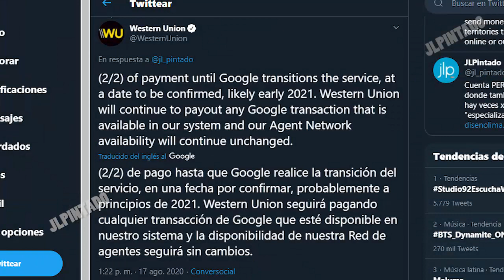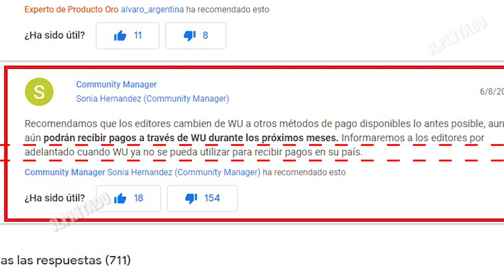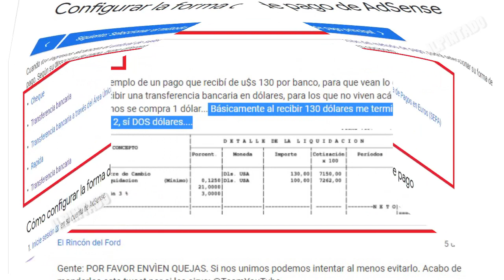Western Union : No hay mayor novedad en su uso como método de pago en Google Adsense / Youtube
Por ahora no hay ningún tipo de novedad en el uso de western union como método de pago en google adsense, se seguirá usando hasta que google lo permita, todo sobre ello en el siguiente vídeo.